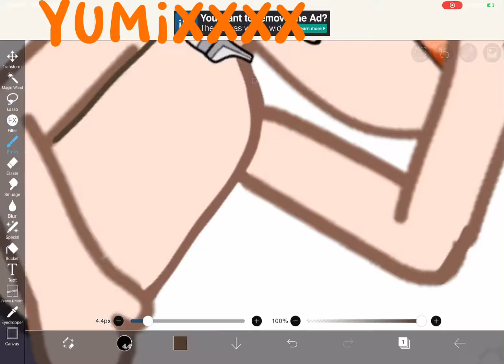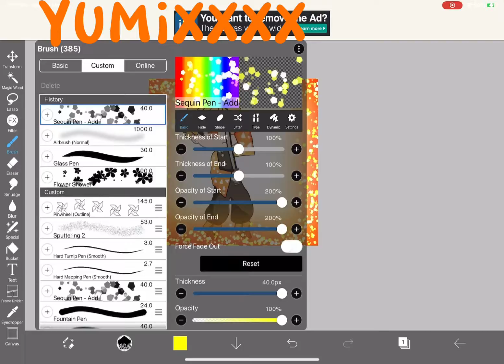Zenitsu speed paint^^🧡🍊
Copyright go swooosh